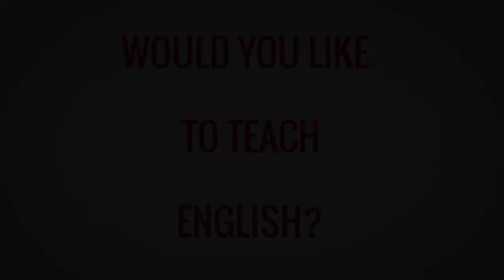TESOL TEFL Reviews - Video Testimonial – Ioana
In this TEFL review video, Ioana from Romania shares her experience of taking a TEFL course with ITTT. She liked her course experience with ITTT and found it very structured. She could easily work through the course and recommends it to anyone interested in TEFL or TESOL.